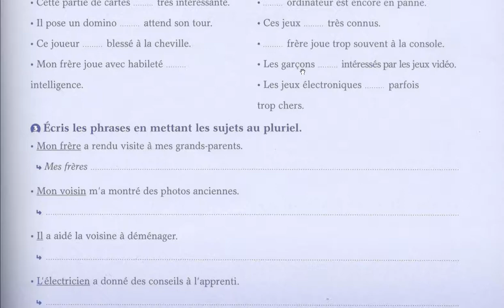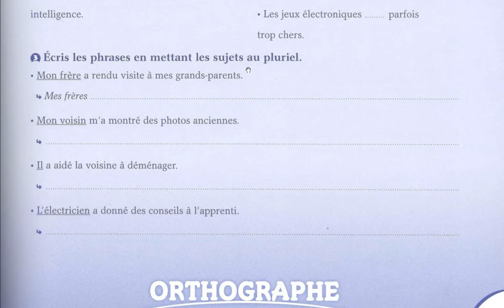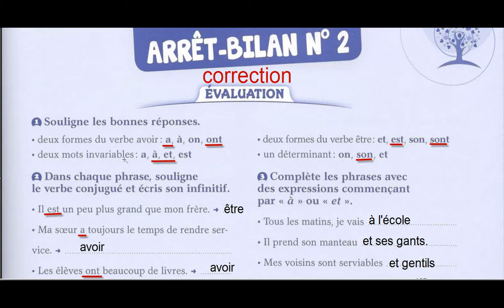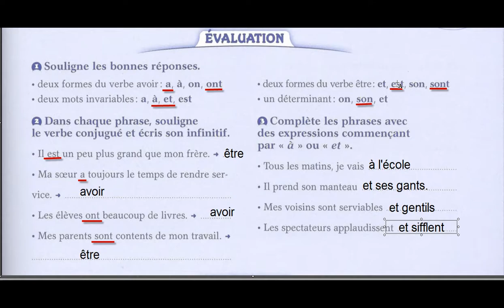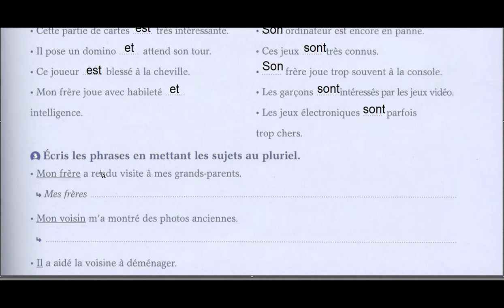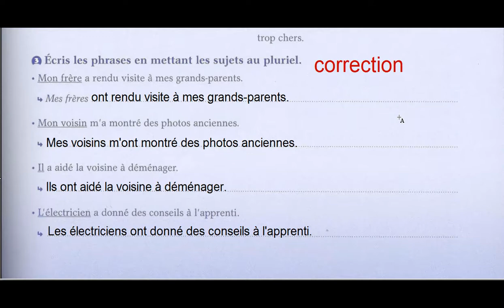CORRECTION devoirs de français CE2